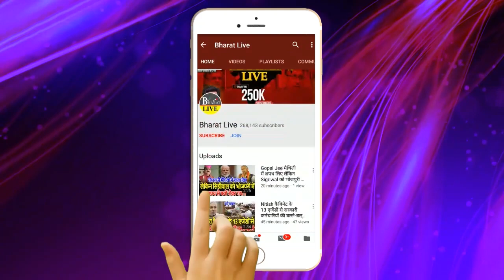Big Breaking ! अपने ऊपर लगे आरोप पर हुलास पाण्डेय का इस्तीफा बताया किसने रची साजिश